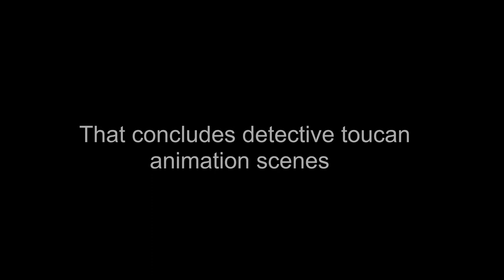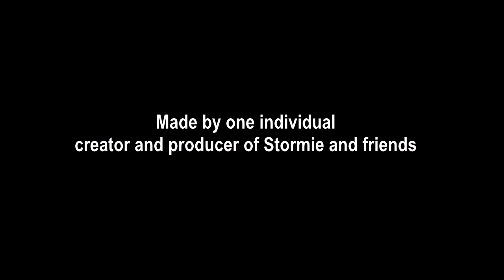Detective Toucan Short animation scenes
This Stormie and friends Detective Toucan animation is a short animation about the Detective discovering and investigating the case of the mysterious figure in the dark. which was brought to his attention by the local can city newspaper post. which was included in the previous installment. and the Detective Toucan scenes make an appearance in Toucan Halloween animation.